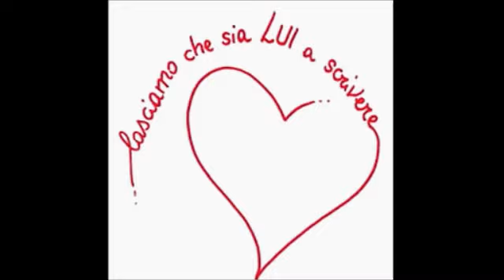Messaggio straordinario della Regina della Pace a Ivan - 27 settembre 2016